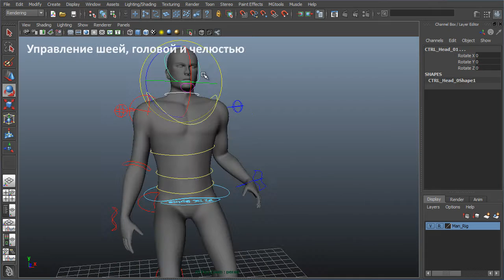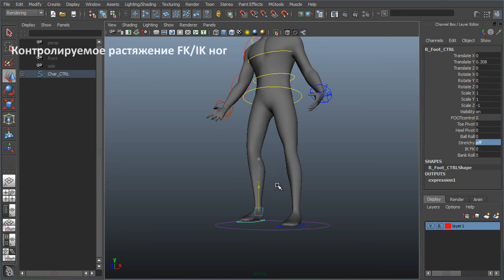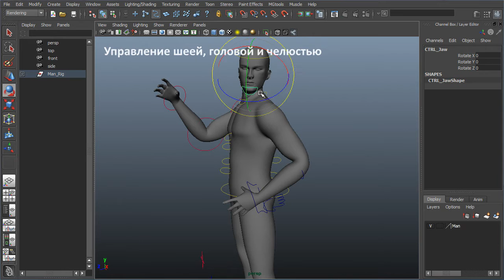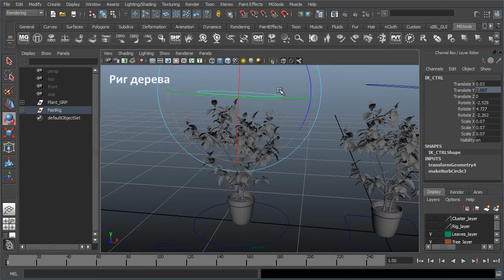Работы студентов курса "Риггинг мастер" 2 мес. обучения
Некоторые из работ студентов после 2 (из 9) месяцев обучения в онлайн школе CGTarian.

Также рекомендуем ознакомится с другими курсами дистанционного обучения в онлайн школе CGTarian